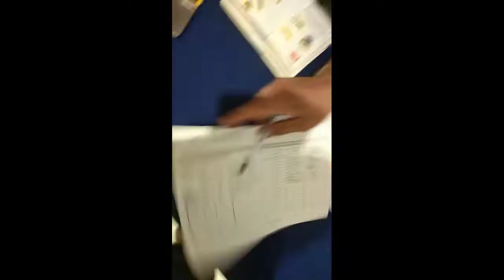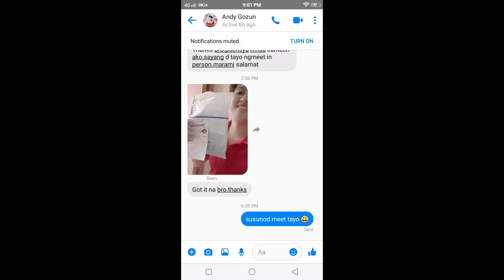TRANS MAN SM FAIRVIEW VLOG + Giveaway Winner Delivery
Sinabay ko na yung paghatid ng binder sa paguwi ko ng Pampanga. Kinuha ko papeles sa school ng makapagtrabaho na. Sayang ng alang at di ko nakita si Andy. Anyways nakuha na niya!

So ayun. Magkakatrabaho nako 😊